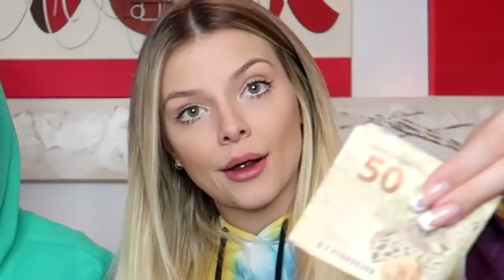DE QUAL PAÍS É ESSA COMIDA - Desafio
Eu e Ujoãozinho fizemos um desafio para descobrir de qual país é cada comida.
Fizemos várias descobertas que eu tenho certeza que você também não sabia.
Me conta nos comentários qual acertou..